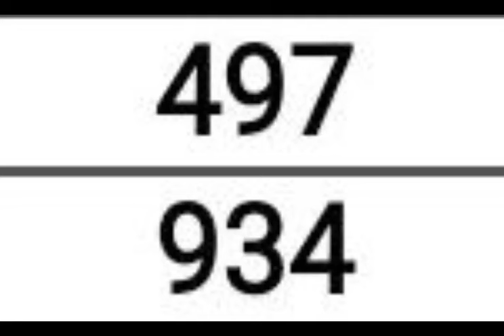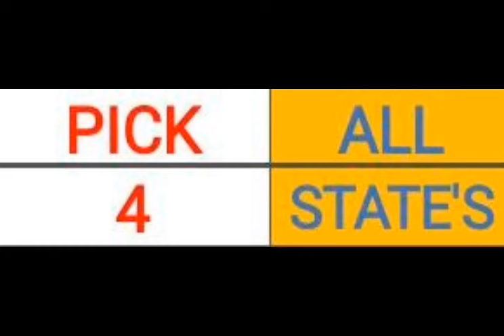Pick 3 & 4 ALL STATES BEST PREDICTION for 22 Mar. 2024 | AMV 555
Pick 3 & 4 ALL STATES BEST PREDICTION for 22 Mar. 2024